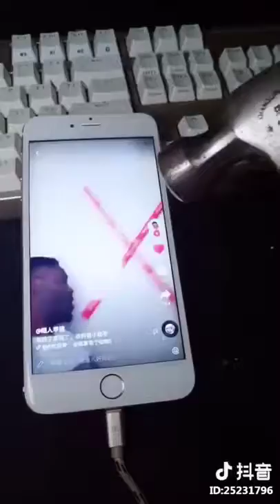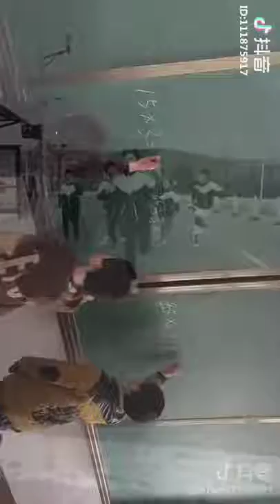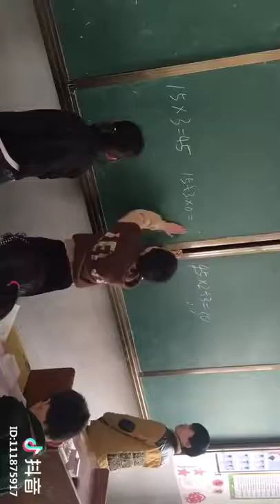【Tik Tok (app)】【Douyin】【抖音】Funny video in tik tok china douyin.mp4